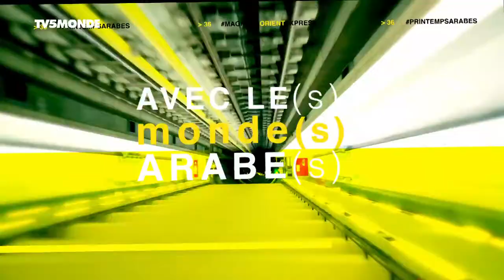Intégrale MOE du 27/05/18 : Mai Masri, Bernie Bonvoisin, Nawel Skandrani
La réalisatrice Mai Masri est l’une des invitées de marque du Festival Ciné-Palestine qui a lieu du 25 mai au 3 juin à Paris, Montreuil, Saint-Denis et Aubervilliers. Cette Palestinienne qui vit à Beyrouth s’est surtout fait connaître comme documentariste. Plusieurs de ses films, comme  « Les enfants de Chatila » ou « Rêves d’exil » témoignent de la vie dans les camps de réfugiés palestiniens. Son premier long-métrage de fiction, « 3000 Nuits », est sorti l’an dernier, et a déjà été récompensé par plus de 24 prix internationaux. TV5MONDE est partenaire du Festival Ciné-Palestine.

Et Bernie Bonvoisin est l’un des parrains du Festival Ciné-Palestine ! Le célèbre chanteur-fondateur du groupe « Trust » est connu pour ses engagements politiques, que ce soit contre le racisme ou auprès du peuple palestinien. Réalisateur et aussi écrivain, il publie aujourd’hui un récit très personnel, « la danse du chagrin » aux Editions Don Quichotte. Bernie Bonvoisin y raconte son récent voyage au Liban, à la rencontre de jeunes Syriens et Syriennes réfugiés au pays du Cèdre.

Connexion Tunis

Avec Nawel Skandrani pour son nouveau spectacle « Ré-existence », une chorégraphie qui rassemble 7 danseurs et une comédienne, et qui parle de résistance…

Les coups de cœur culturels de nos invités...

Mai Masri : Le film « Corps et âme »

Bernie Bonvoisin : La poésie de Mahmoud Darwich

 Un magazine présenté par Mohamed Kaci
– Rédaction en chef : Paul Germain